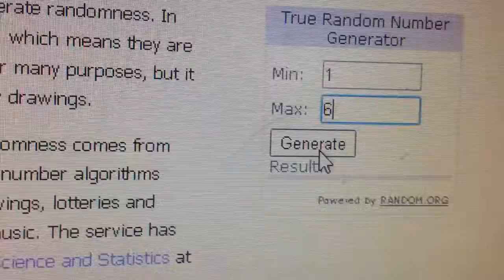Speaker round 3